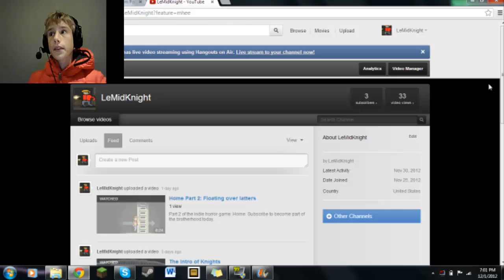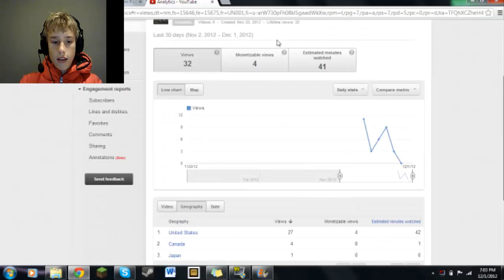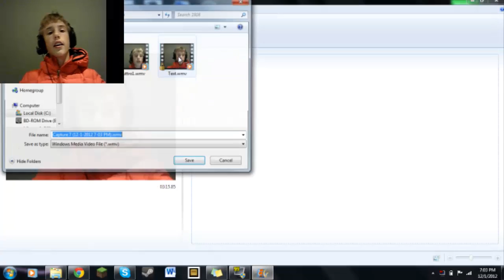The Mid Knight News: Episode 1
Episode 1 of our weekly update on news and our channel anylitics.